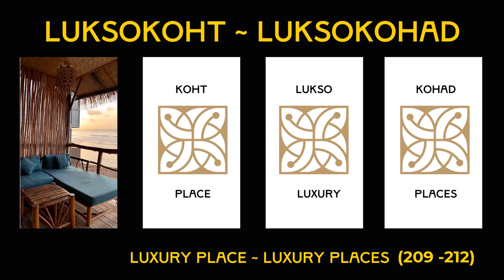Luksokoht (209 - 212) A Mimicalism - Polyonom Design Concept